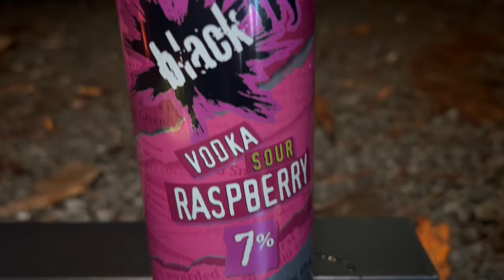TESLA CAR Camping by Loud River and COLD weather with my Corgi/Shepherd friend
Here we are on another camping trip! This spot is beautiful right by a loud and fast rushing river. It was cold but that just how we likes it. We had a big fire which kept us warm through out the night and amazing hot food for dinner.

Song: Dreaming
Music composed and recorded by Oak Studios.